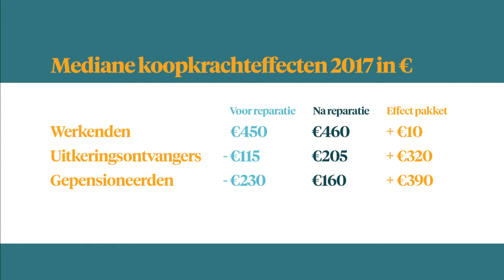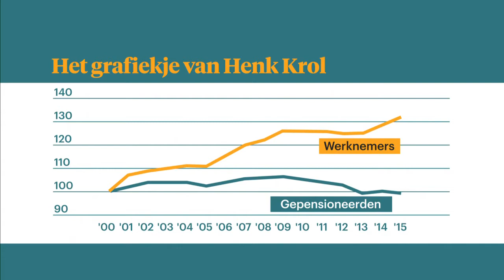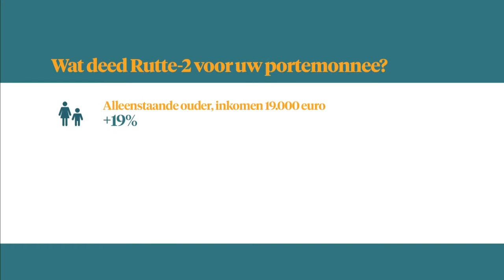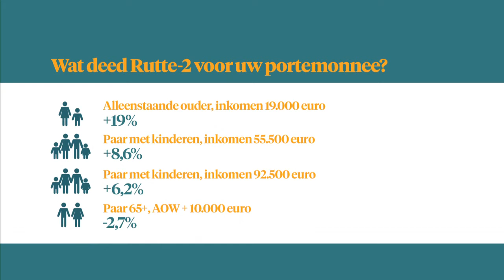Oudjes moeten niet zo zeuren! - Z TODAY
Werkenden verliezen koopkracht. Ouderen en uitkeringsontvangers gaan er juist op vooruit. Dat blijkt uit de Prinsjesdagstukken. ‘Het is een schande!’ Elianne Kuepers en Mathijs Bouman spreken hun verbazing uit.